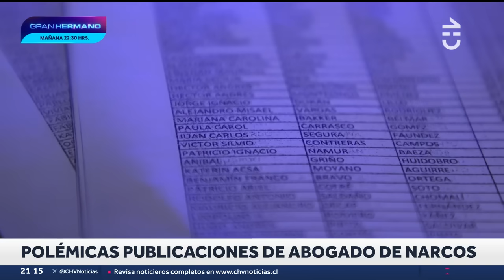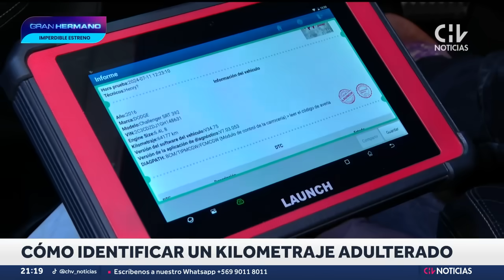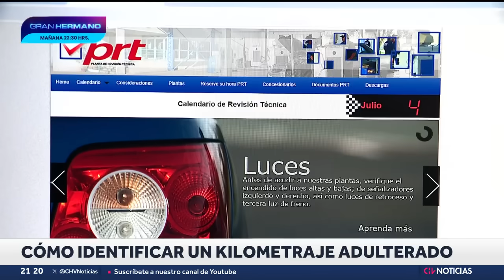POLÉMICAS PUBLICACIONES de abogado de narcos: Ostenta joyas y lujos en redes sociales - CHV Noticias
En Instagram y TikTok aparece celebrando cada vez que sus clientes salen de la cárcel. La mayoría de sus representados han sido imputados por delitos vinculados al tráfico de drogas. El profesional, además, exhibe sus gustos por las joyas y marcas de lujo.